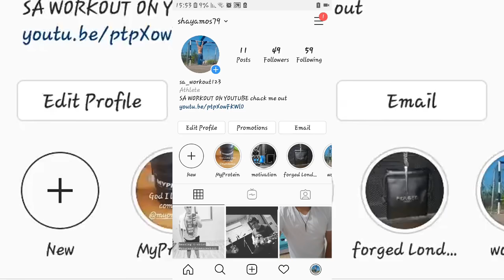17 year old workout/motivation calisthenics/weights (2019)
FAT to FIT PROGRESS